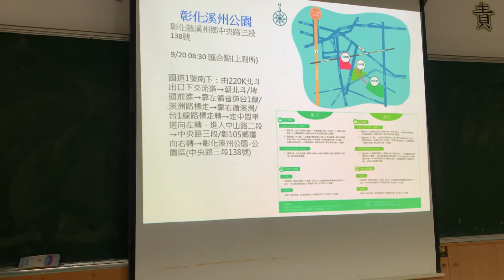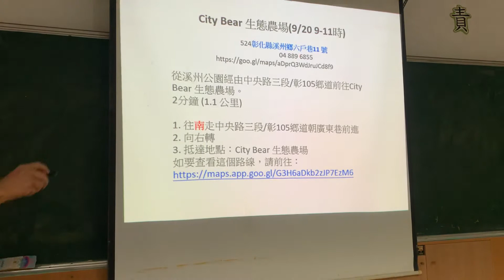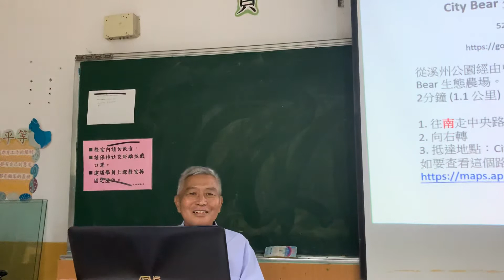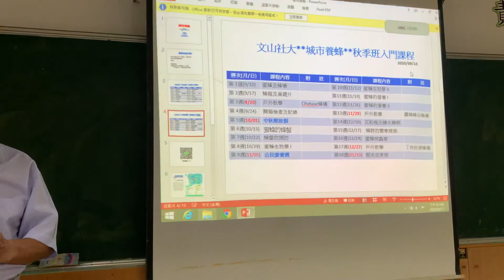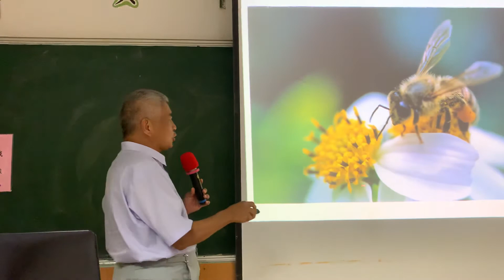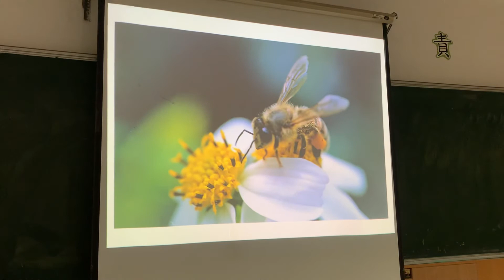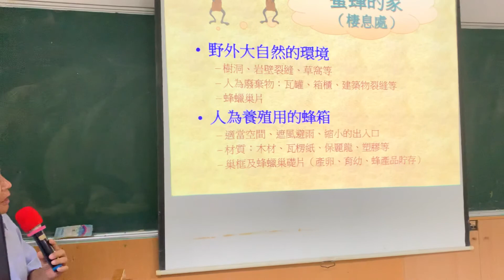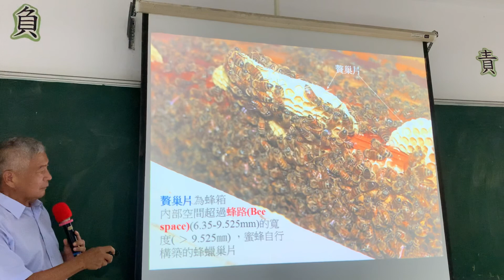[CityBee]戶外教學說名/蜜蜂的家（複習）陳昭鈞教授主講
［霧峰買地當農夫］想要有自己的地種菜、種花、種草、種樹？你不能只是想退休才要做，到時候你退休就老了，只好在家看電視，現在就要開始進行，開始種樹，沒錢買地？看你怎麼規劃，賣掉都市的一間30年30坪500萬的舊公寓，就可以在山上買一塊800-1200坪以上的全新農業用地，劉伯烏的媽媽常說：「鄉下的一朵花，勝過你都市的一坨屎」，在山上你的地隨便你種，不用在都市跟人爲了幾坪地斤斤計較，在山上自己當山寨大王，當土豪養雞每天偷雞蛋，養狗養貓讓毛小孩在草地上快樂跑，不用幫他們清大便，不用遛狗！當城堡裡的國王看孫子在草皮上奔跑！美夢不能用想的（我朋友10個有5個說退休後..我想要在山上買一塊地，其實都是說說想想而已），如果真的做，照道理每座山上應該已經有百萬人，但我旁邊就沒超過10人，這裡台灣獼猴（猴子）比人還多，不會來搶東西，只會遠遠看你，早晚霧峰桐林石虎的保育區會成立，買農地的限制越來越多，有心石虎的保育的您也可以參與，買農地你不要只是用想的，你可以立志多種樹，積極種樹還地於林，地是要來現場用看的，一直在YouTube 看賴桑種樹的影片，最後把錢留給孩子，到老你還是住在都市的大樓公寓裡，最多就是去公園散步，大坑步道爬山（有一次一位朋友邀我去大坑爬9號步道，我說你來我載你去我家的步道，因為我們自己有山），種種花市買回來的小盆栽，那太小Case了 ，我每次買苗都是100棵肖楠、100棵澳洲茶樹、100棵七里香...你還在買仙人掌盆栽？肉肉植物？
歡迎來霧峰.桐林來當劉伯烏的鄰居，Line我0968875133
我有空就會跟您聯絡，我不是土地仲介，只是想找一些環保、保育觀念相近的人，我們一起來當新台幣戰士，你有美金更好，一起把附近的山買起來，一起不用除草劑除草（傷肝、青蛙、昆蟲）、不用農藥殺蟲（傷肝、傷生態）、不用老鼠藥（傷大冠鷲、鴒角鴞）、不用補獸夾（傷山豬、石虎）...不是這種理念的不要來霧峰桐林，是這種理念的歡迎一起參加「霧峰買地當農夫暨石虎棲地保護群」，歡迎加社群一起討論：
您已被邀請加入「［霧峰買地當農夫..］想要有自己的地種花、種草、種樹？」！請點選以下連結加入社群！

🐝[諾亞蜂舟CityBee ］聖經上紀錄了挪亞方舟，挪亞受上帝呼召造了方舟，保留下來了物種，城市養蜂諾亞蜂舟（CityBee）推廣在全球正火熱上場，全球為了挽救正在消失的蜂群，正悄悄地上演第三次世界大戰，這場戰爭不只攸關蜜蜂族群的興亡，同時也攸關人類的存亡（80%的農作物靠蜜蜂授粉），搶救「雷恩小蜜蜂」的工作，台灣劉伯烏也不能置身事外，這場灘頭堡的攻防，除了傳統蜂農外，城市養蜂就從你我自家無光害陽台或無光害空地開始，當天剛亮太陽升起，成群的蜜蜂外出採蜜，展開人類與蜜蜂合作的生存之戰，你我都不可能置身事外。
諾亞蜂舟（CityBee)強調不過度採蜜，以維護天然環境及生態平衡，以尊重環境讓蜜蜂能採集食用均衡的蜜粉源，強調蜜蜂吃剩下的才給人類吃，取蜜以自流蜜蜂箱為主，避免傷害或騷擾蜜蜂的生活。
如果您對「城市養蜂」有興趣，希望能加入學習與討論的Line 群，歡迎大家Line 劉伯烏的Line 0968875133 跟我說：「蜜蜂群」，這樣我就會邀您加入。

「諾亞蜂舟」討論群（歡迎喜歡養蜜蜂、喜歡蜂蜜、花粉，對保護延續蜂種有職志、願景的同好加入）不需要理由的喜歡蜜蜂的，剛要入門養蜂的，都歡迎邀請朋友加入。
1、群：（最高500人）專業討論

2、新社團：（最高5000人）聊天
您已被邀請加入「諾亞蜂舟養蜂社團」！請點選以下連結加入社群！（記得更新Line)